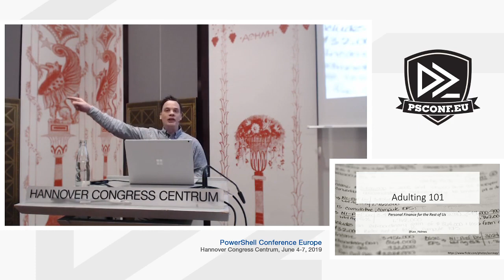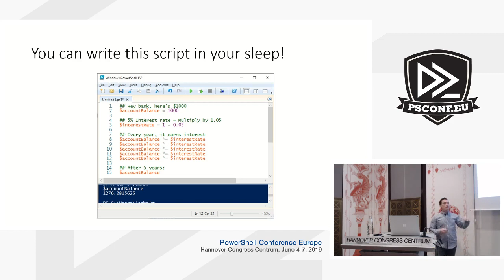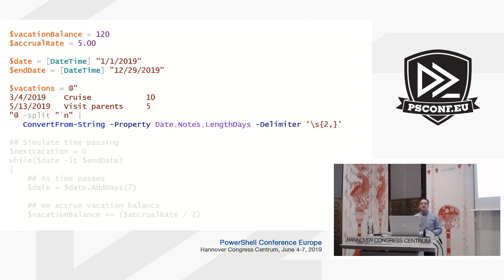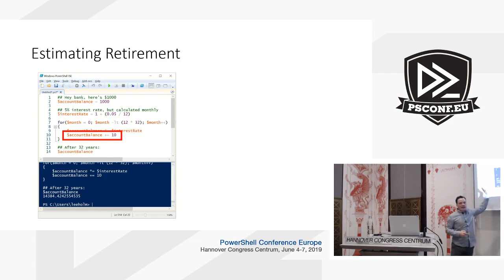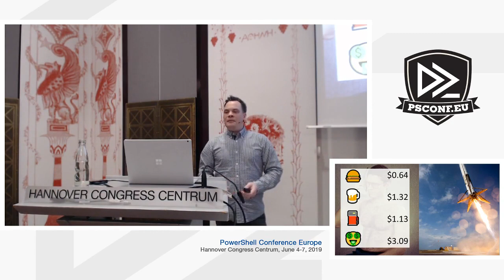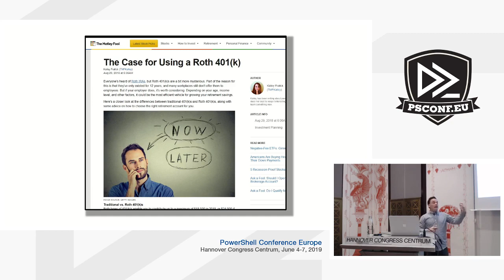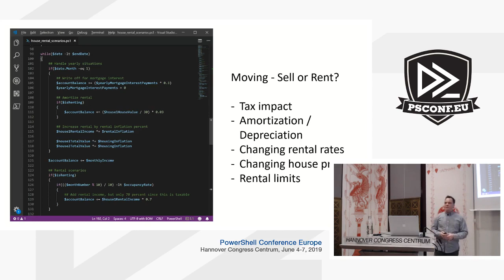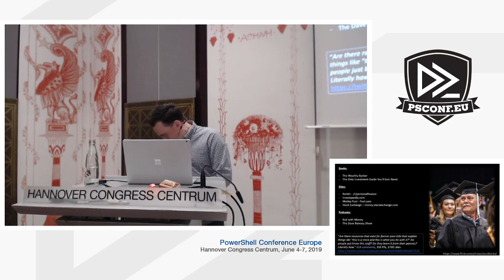Lee Holmes - Adulting 101